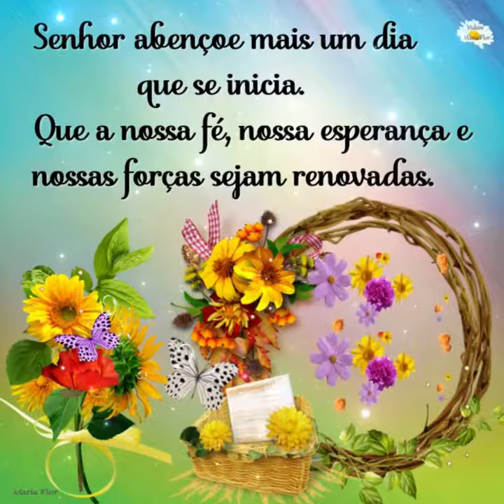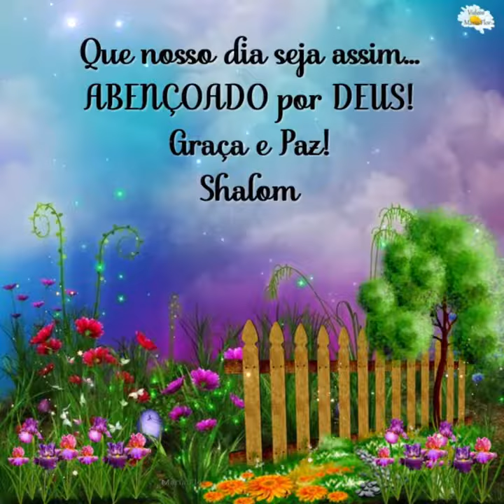mensagem Bom Dia ✓Um novo dia, nova esperança, nova forças Renovado